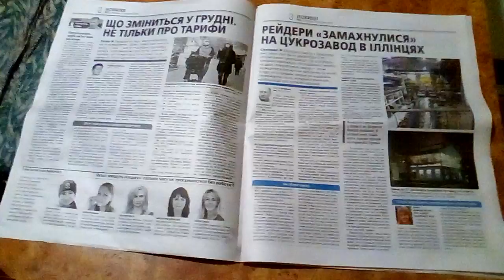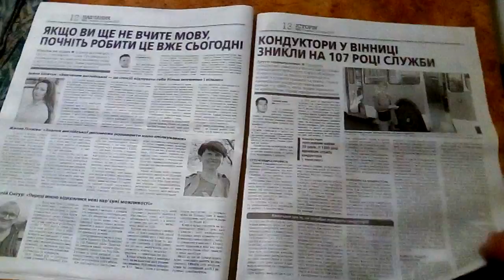РІА 2 ГРУДНЯ 2020